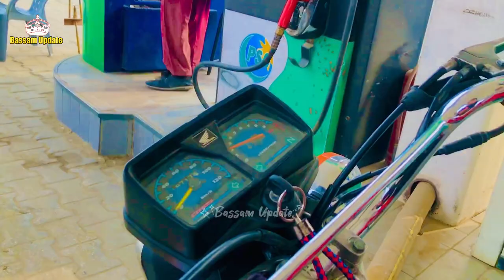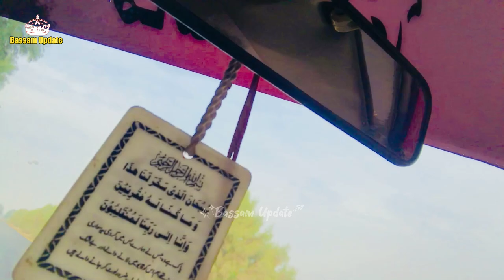Friend Birthday Celebrating Vlog 🎂🎉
Malik Bassam Vlog
NewbassamUpdetfunnyvideo
Newsarakivlog
Birthdaycelebratingvideo.
Village Pakistan
New vlog new rood Rot
Bassam Update
Happy birthday Song
New Bassam Update
Birthday Seleberting Song
Birthday Party
Malik Aqib
Fatepur Video
Urban Pizza 🍕
Wether Clear